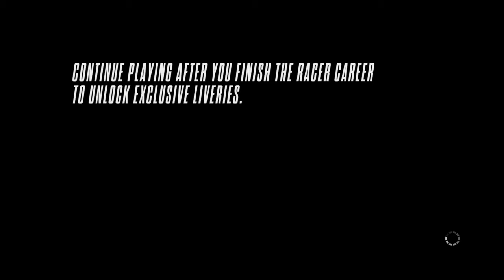Need for speed rivals™undercover cop